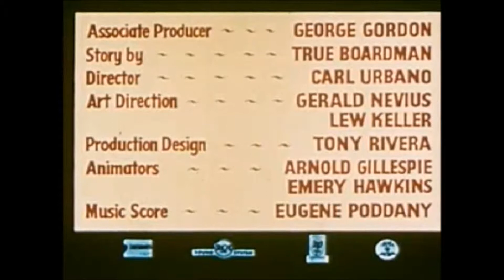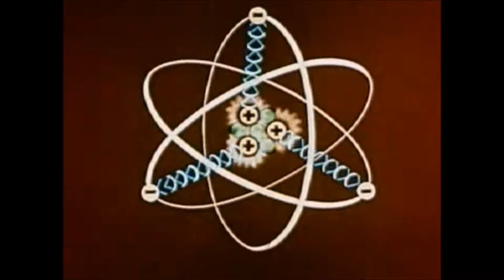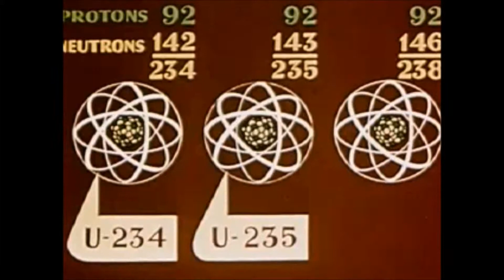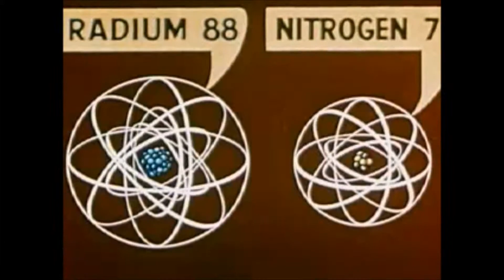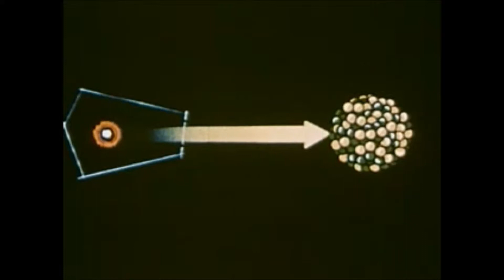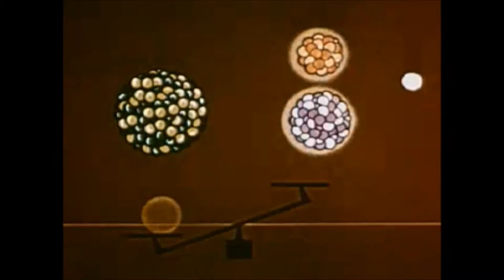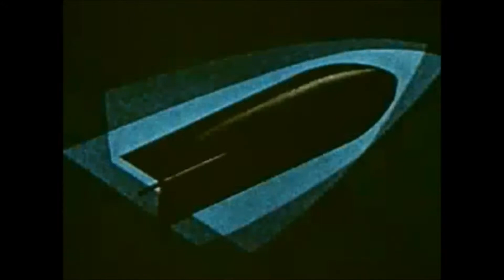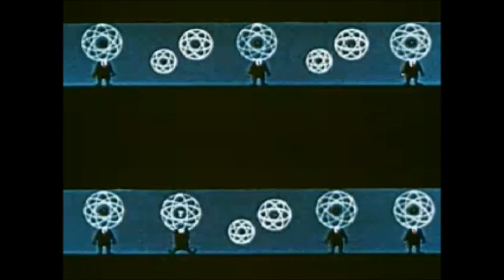Steven the Younger - Final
Track 9 from an upcoming album called "Stuck: Protocol in Self-Promotion OST." It was part of a soundtrack to a video art project that I did. The album itself is not yet published, but I will update this video once I get it completed.

The music gear that I used was an Arturia MicroBrute going into an Electro-Harmonix Memory Boy, into a Strymon BigSky, a Roland D-05 into a TC Electronic Hall of Fame, and a Roland TR-08. An Arturia Keystep was controlling the D-05. Each of them were going into a Behringer MX400 mixer.

The footage is of a 1953 animation called "A is for Atom." It is in the public domain.